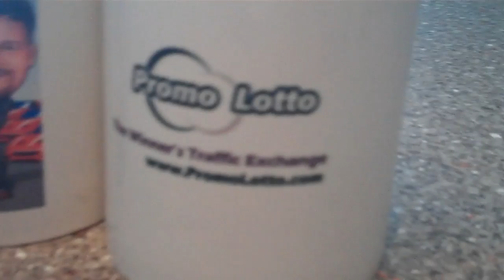I'll Tase You Bro: The T.E. Guy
My response to Tim Linden's crazy. CRAZY...video!